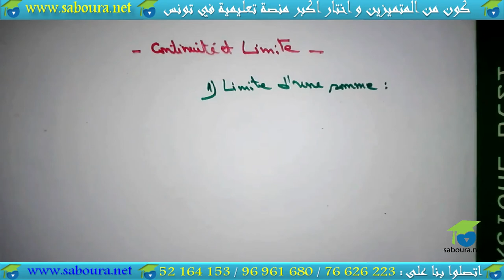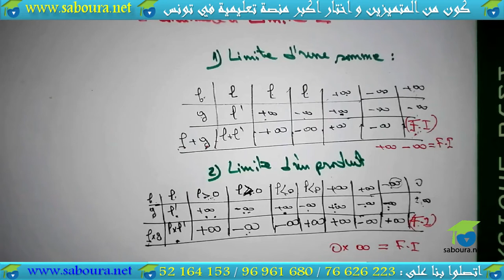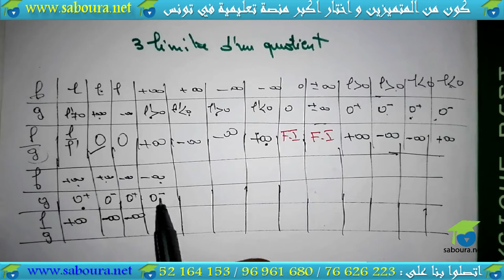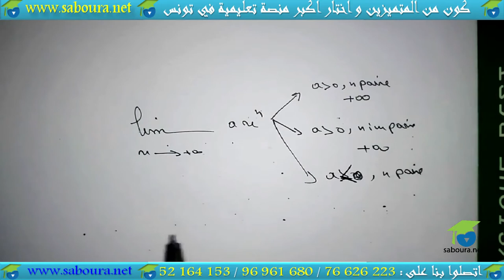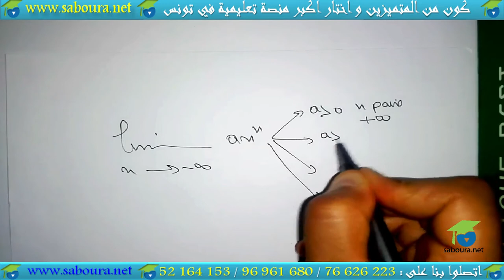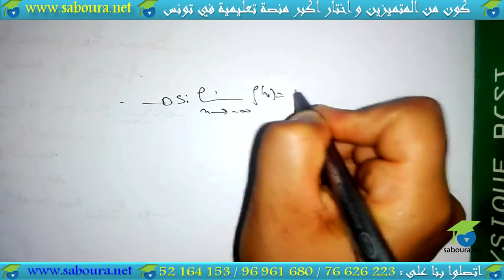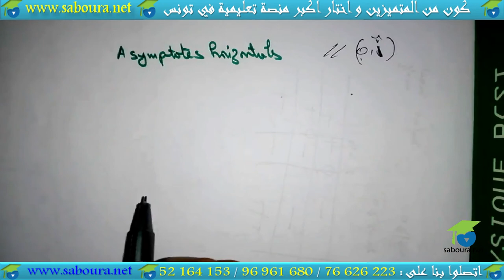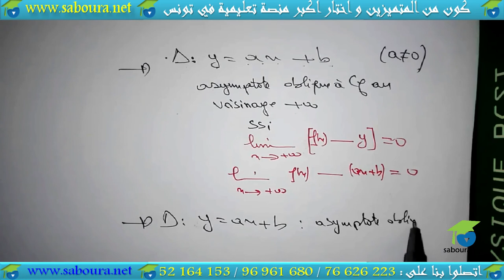"baccalauréat -chapitre 1: "continuité et limite; la limite